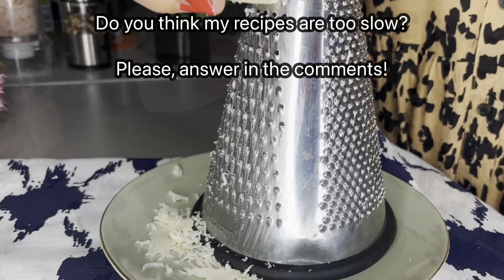Nu am gătit niciodată dovlecel atât de delicios! 🤌😋. Delicios, sățios și ușor.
Nu uita sa apesi pe subtitrări„⚙️”!!!

Prietenii mei, daca v-a plăcut acest videoclip puteți ajuta la creșterea canalului :

SCRIEȚI UN COMENTARIU sau pune-mi o intrebare .Voi fi bucuroasa sa va răspund .

PUTEȚI PARTAJA 📣acest videoclip prietenilor tai pe rețele de socializare .

ABONAȚI-VA la canal, apăsați pe 🔔 clopoțel pentru a a nu pierde următoarele videoclipuri cu Rețete rapide ,simple ,gustoase si sănătoase

Cina in 10 minute! Dovlecelul este mai gustos decât carnea! Eu fac aceasta rețeta ușoară și delicioasa. Gatiti retete incredibil de delicioase de dovlecel pentru fiecare zi. Nu am gustat niciodată ceva mai bun. Dovlecelul este delicios și crocant .

INGREDIENTE:
2-3 dovlecei
Sare piper
100 g pesmet ( 1/2 cana )
60 g faina (1/3 cana )
4-5 oua . Am pus 4 initial apoi am mai adaugat unul in timpul gatirii feliilor de zucchini deoarece rămăsesem fără lichid in compozitia de oua cu cașcaval .😜
Boia ardei dulce
120-130 g Cașcaval mozzarella
Oregano*
Ulei Pentru prăjit

1. Tăiați dovleceii in felii de apx 1 cm grosime
2.Bateți feliile pe ambele părți.
3.Sare și piper pe ambele părți.
4.Amesteca pesmetul cu faina.
5.Luați o farfurie mare pentru dovlecei. Bateți ouăle,adăugați sare, piper, oregano, boia ardei dulce.Amestecați
6.Se rade cașcavalul și se adauga peste oua.
7.Turnați ulei in tigaie și lăsați-l la încins.
8.Tavaliti feliile de zucchini mai întâi in amestecul de pesmet cu faina, apoi in amestecul de oua cu cașcaval și puneți in tigaie la prajit.
9.Coaceti 5-7 minute pe ambele părți.
10.Scoateti șnițelul de zucchini pe hârtie prosop.
11.Prăjiți in același mod pe toti
12.Ștergeți cu un prosop de hârtie surplusul de
ulei .

* Oregano este considerata o planta de baza in multe bucatarii din intreaga lume. Are un parfum puternic si aduce o aroma aparte in felurile de mancare, impreuna cu un gust usor dulceag.

Desi este utilizat in mod obisnuit in cantitati mici, oregano contine unele substante nutritive importante. Doar o lingurita de oregano uscat poate reprezenta aproximativ 8% din necesarul zilnic de vitamina K.
Adjuvant in lupta impotriva bacteriilor si reducerea inflamatiei, studiile au descoperit ca oregano are proprietati impresionante.

Dintre beneficiile de baza a acestei plante, amintim:
1. Este bogat in antioxidanti

2. Poate ajuta in lupta impotriva bacteriilor

3. Ar putea avea proprietati anti-cancer
Oregano este bogat in antioxidanti. Acesti compusi nu numai ca pot neutraliza daunele provocate de radicalii liberi, dar pot, de asemenea, ajuta la prevenirea cancerului.

4. Poate ajuta la reducerea infectiei virale
Pe langa lupta impotriva bacteriilor, unele studii au descoperit ca oregano si componentele sale pot, de asemenea, sa protejeze impotriva unor virusuri.
In special, cymophenol si tymolul sunt doi compusi din oregano care au fost asociati cu proprietati antivirale.

Pofta buna !